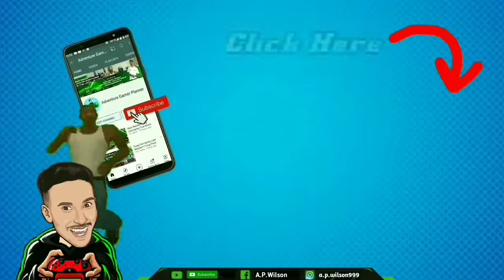Cod Mobile New Assault Rifle Swordfish ( Gamepaly )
cod mobile new swordfish first gameplay
cod mobile swordfish first gameplay